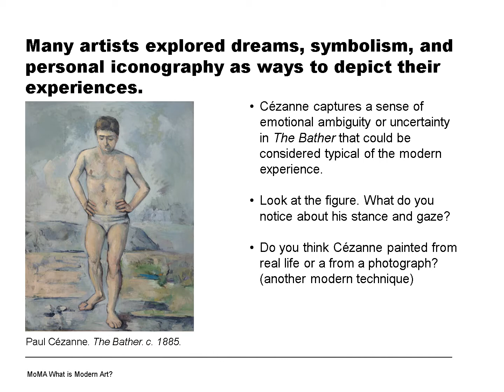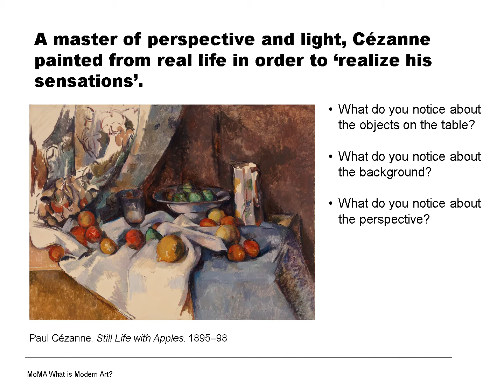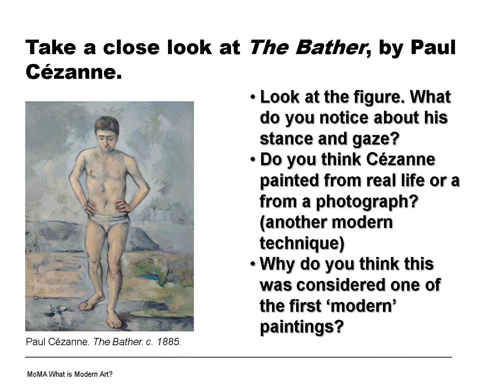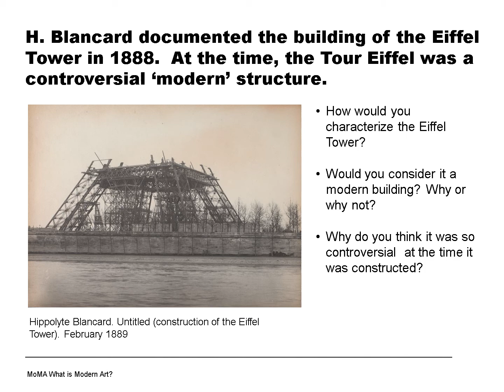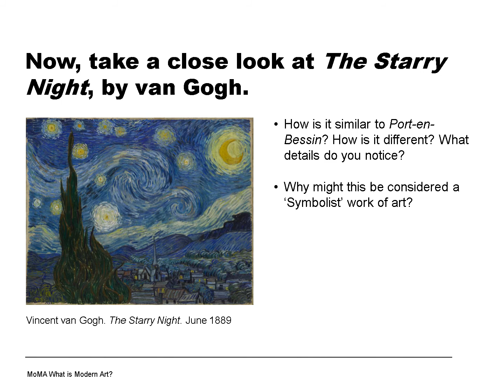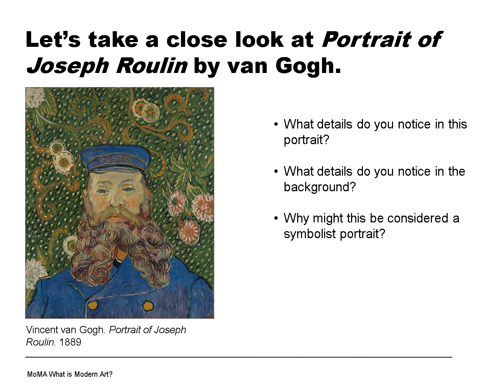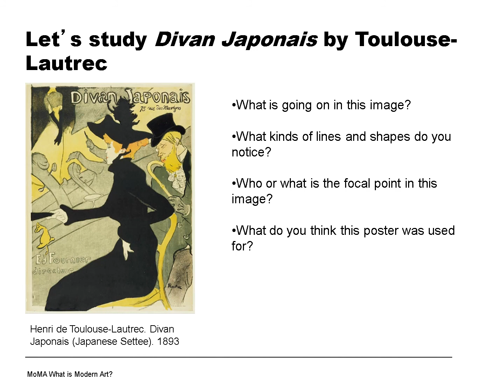Art Movements of the 20th Century!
ישראל הרצל מביא את Art Movements of the 20th Century!